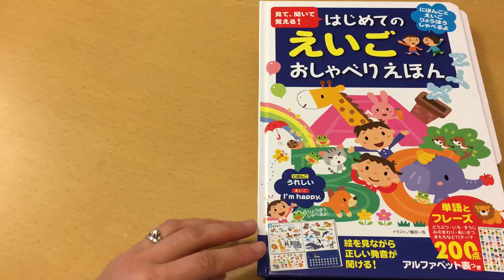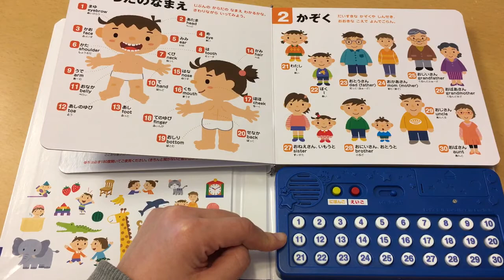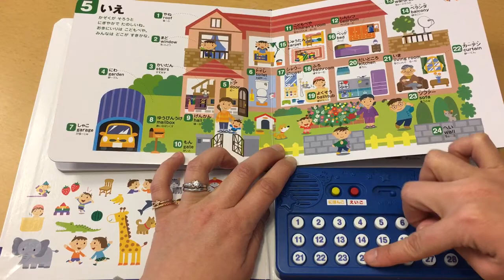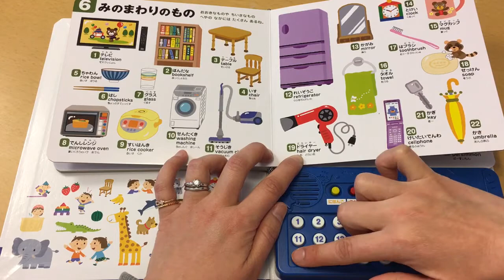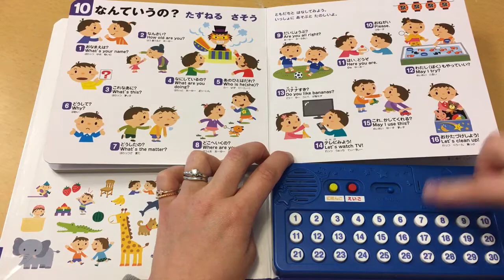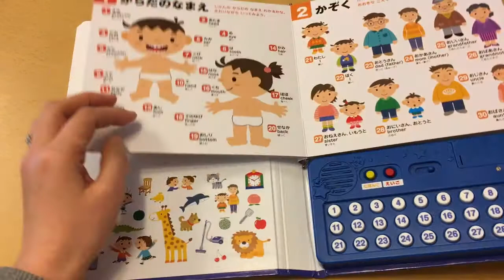はじめてのえいご おしゃべりえほん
英語と日本語をしゃべります。
英語教室に通わせるのもなーと思いながら、なんとなく購入…